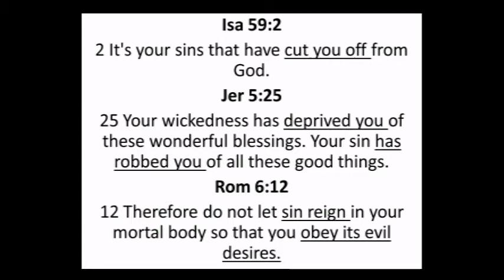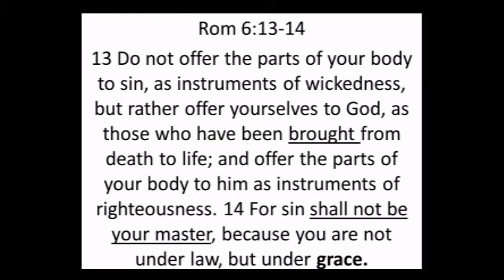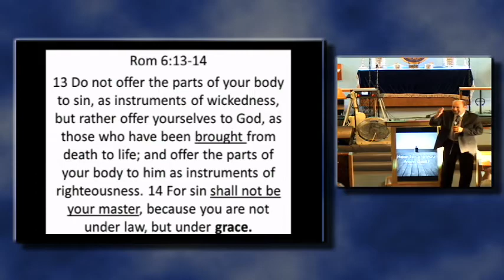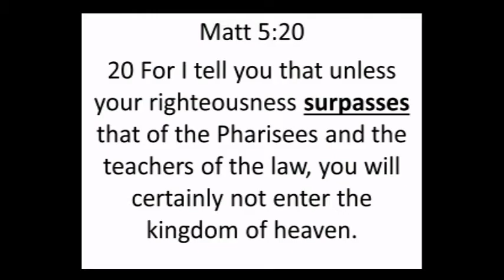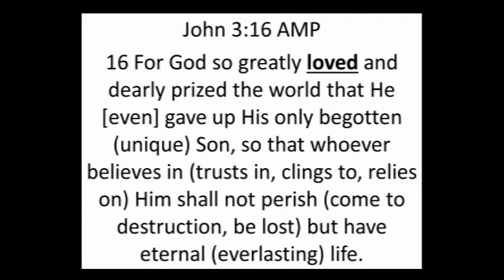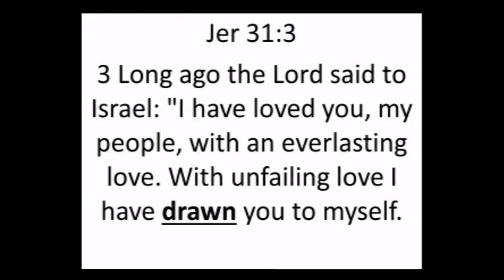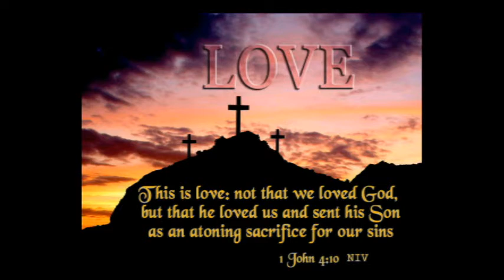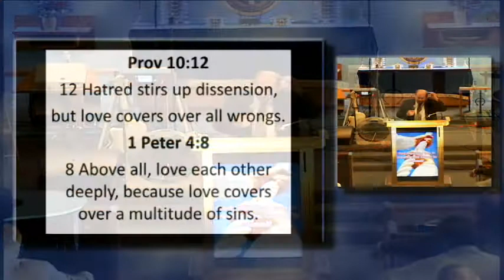Sunday Service - How Far Away are you from God- 4/24/16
GGCCLA